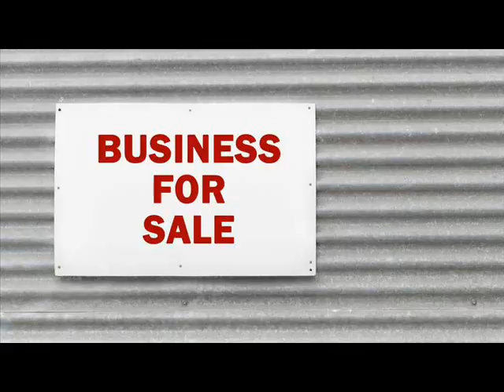Businesses For Sale Arismendi Venezuela .wmv